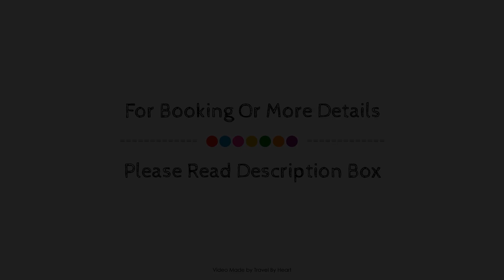Hotel Patri, Huescar, Spain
About Property:
Set in a prime location of Huescar, Hotel Patri puts everything the city has to offer just outside your doorstep. The property features a wide range of facilities to make your stay a pleasant experience. Free Wi-Fi in all rooms, 24-hour front desk, facilities for disabled guests, luggage storage, meeting facilities are just some of the facilities on offer. Guestrooms are fitted with all the amenities you need for a good night's sleep. In some of the rooms, guests can find air conditioning, heating, desk, alarm clock, extra long beds ( 2 meters). The hotel offers various recreational opportunities. Convenience and comfort makes Hotel Patri the perfect choice for your stay in Huescar.
Searching For
1. Hotel Patri - Huescar
2. Hotel Patri - Huescar Virtual Tour
3. Hotel Patri - Huescar Rooms
4. Hotel Patri - Huescar Amenities
5. Hotel Patri - Huescar Videos
6. Hotel Patri - Huescar Offers
7. Hotel Patri - Huescar Deals
Audio Credit:
Track Title: Subway Dreams
Artist: Dan Henig